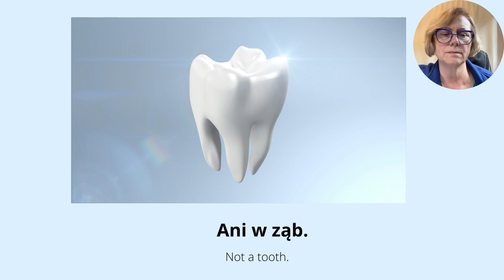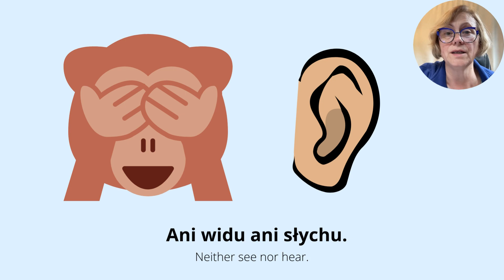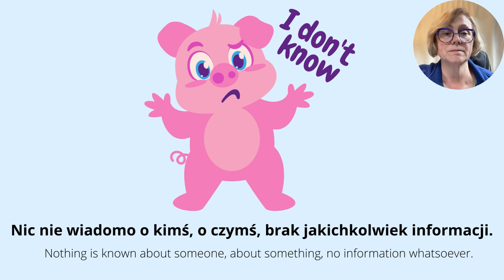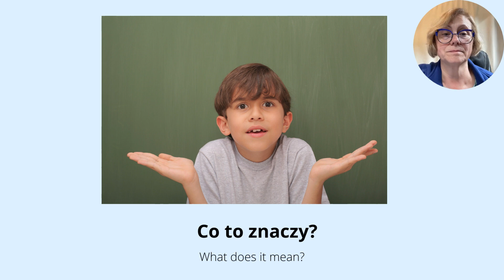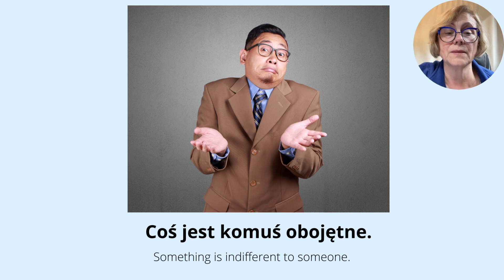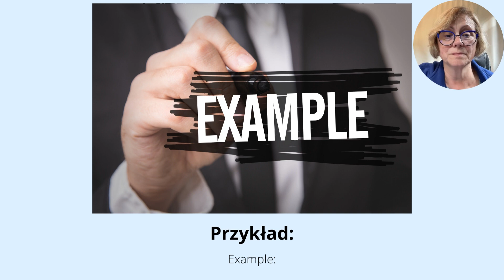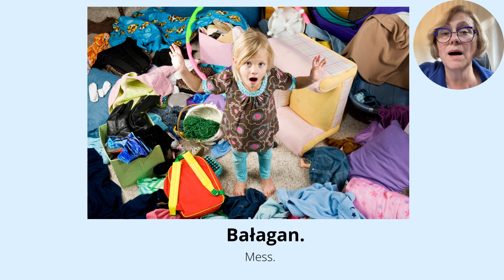Learn Five Polish Idioms Explained With Examples Part 10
Learn Polish. Today I will teach more idioms Part 10.  This video is suitable for advanced learners and learners who want to expand their vocabulary.

00:00 Polish Idioms explained with example sentences.
00:12 1st Idiom explained with example sentences.
01:54 2nd Idiom explained with example sentences.
03:39 3rd Idiom explained with example sentences.
04:46 4th Idiom explained with example sentences.
05:31 5th Idiom explained with example sentences.